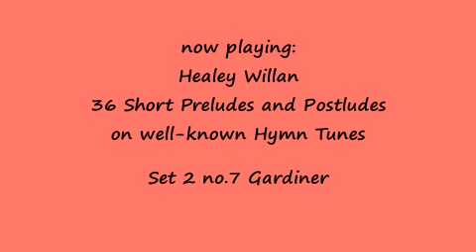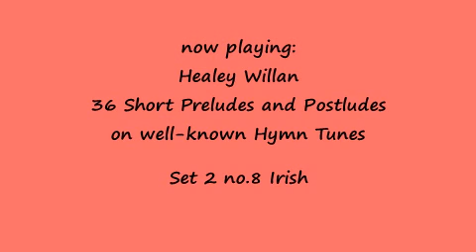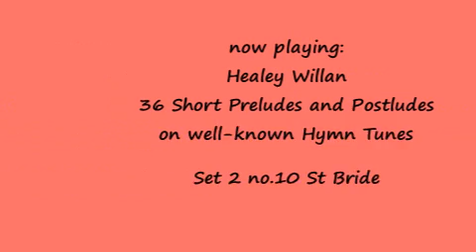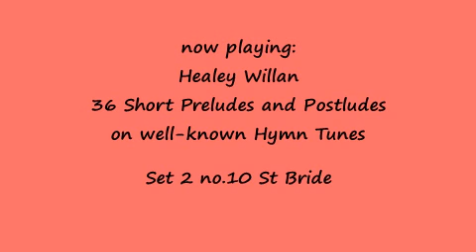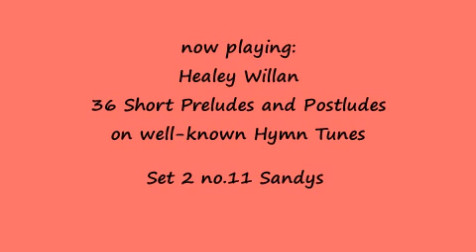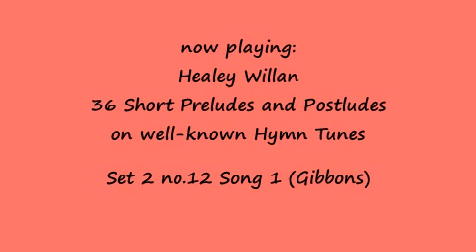Healey Willan - 36 Short Preludes & Postludes Set 2 nos.7-12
00:00 (7) Gardiner
02:01 (8) Irish
03:30 (9) London New
05:46 (10) St Bride
07:56 (11) Sandys
09:50 (12) Song 1 (Gibbons)